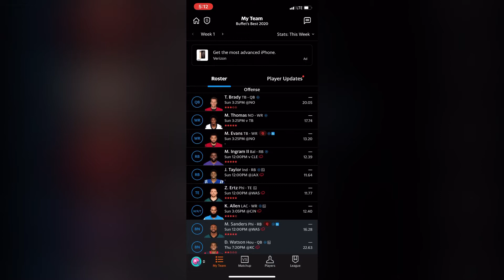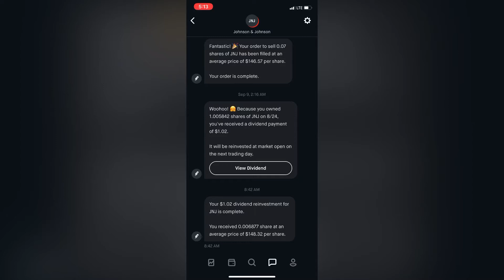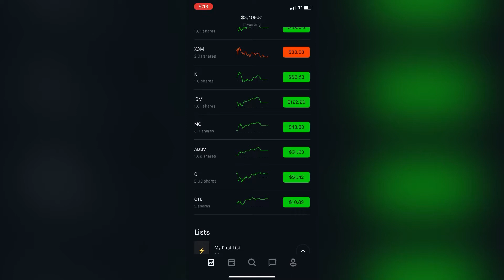These Next 4 Months Are About The Mamba Mentality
What’s up everybody! In this video I talk about the mindset I’m having the next 4 months, I show you my fantasy football lineup, as well as how my Robinhood portfolio did for the day. I hope you guys enjoyed!

Follow Phoebe on Instagram! @phoebethecorgipit
Follow Skip on Instagram! @skipthebluecat

Sign up for WeBull to get two free stocks!